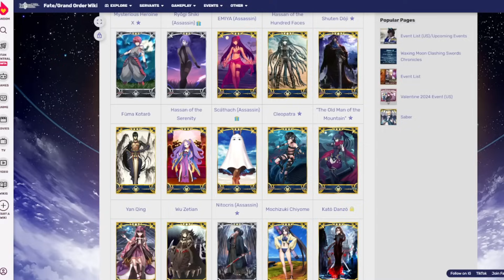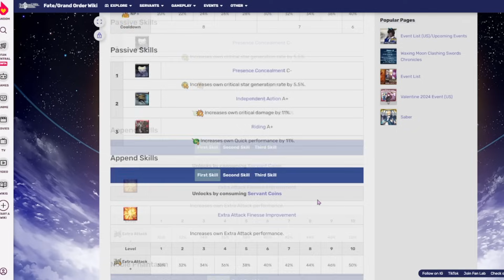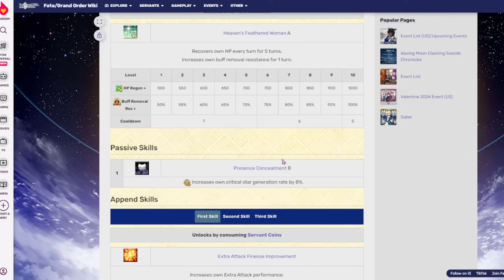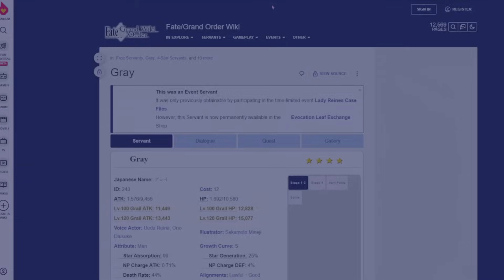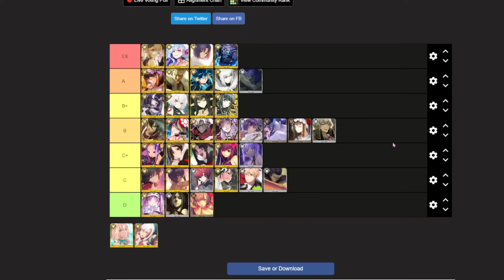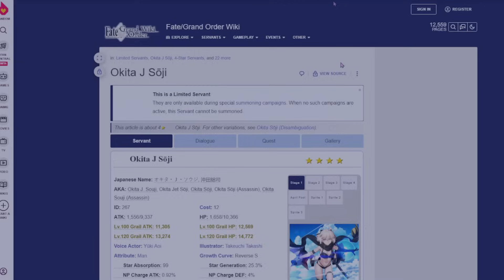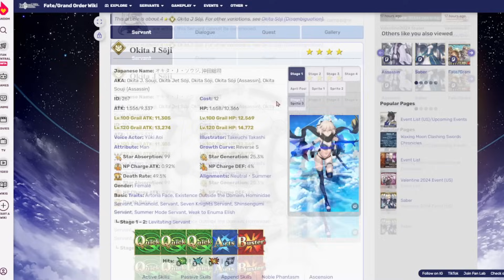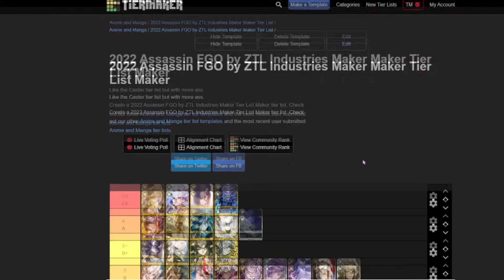The BEST Assassin (mid) Class Servants in FGO